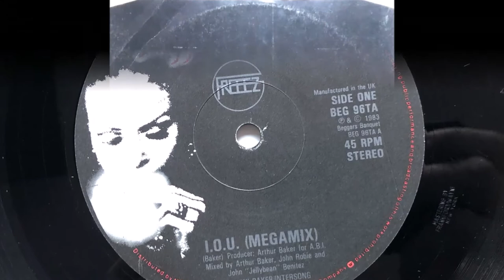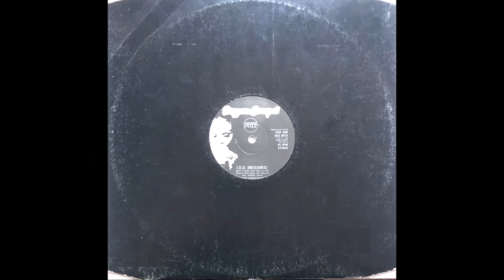Freeez ‎– I.O.U. (Megamix) (1983 Vinyl)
1983 Vinyl Beggars Banquet (Photo inside video). Side A.
Etichetta: Beggars Banquet ‎– BEG 96TA
Formato: Vinyl, 12", 45 RPM
Paese: UK
Genere: Electronic
Stile: Electro, Synth-pop